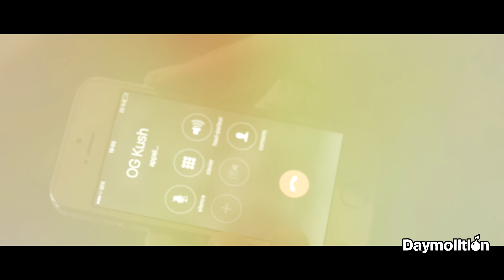Ripe la Z - OG Kush I Daymolition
OG - Kush I Daymolition